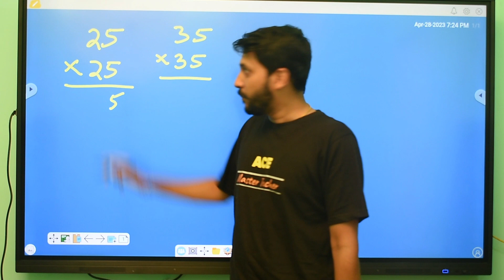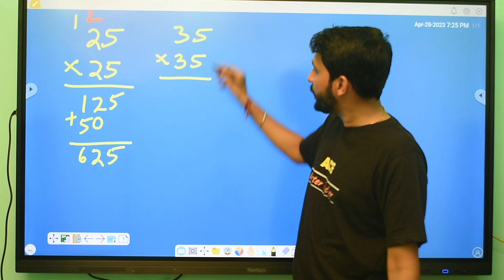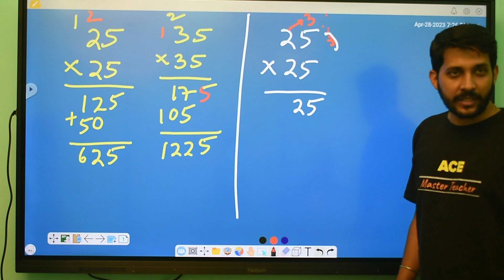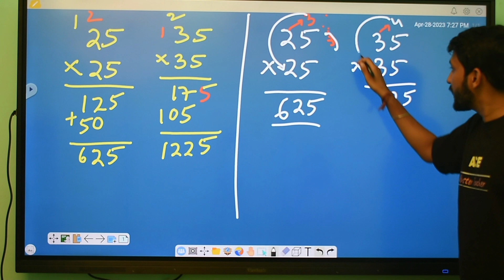Vedic Maths-Short trick to find square of a number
Vedic Mathematics is a collection of Techniques/Sutras to solve mathematical arithmetics in easy and faster way. It consists of 16 Sutras (Formulae) and 13 sub-sutras (Sub Formulae) which can be used for problems involved in arithmetic, algebra, geometry, calculus, conics.
Vedic Mathematics is a system of mathematics which was discovered by Indian mathematician Jagadguru Shri Bharathi Krishna Tirtha ji in the period between A.D. 1911 and 1918.